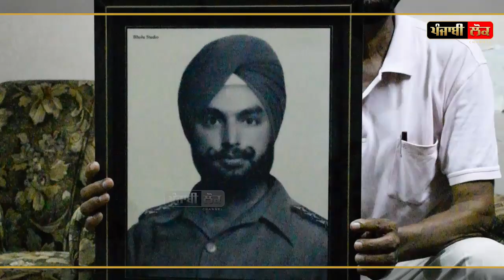Real Sardar Mohammad | Real Gullu | Interview | Vehli Janta | Tarsem Jassar